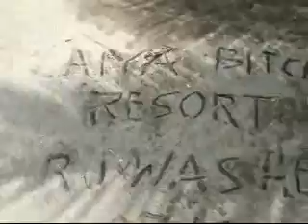Batangas outing ni don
swimming kami dun sa maalon